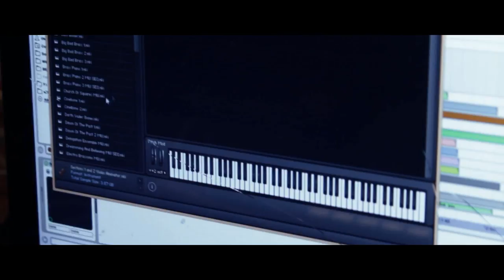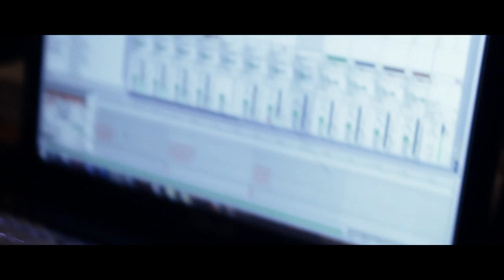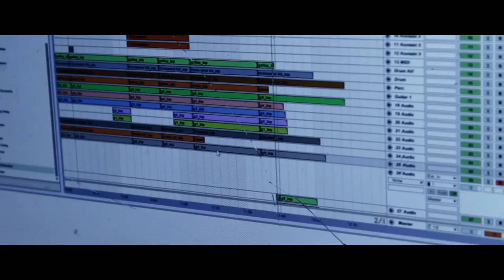Dallas Cowboys Anthem Behind The Scenes With DJ London & Jprev ITUNES LINK IN DESCRIPTION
video edit by: Travis Couch